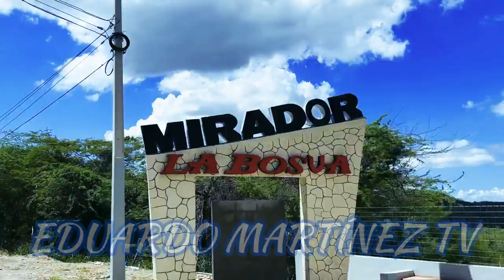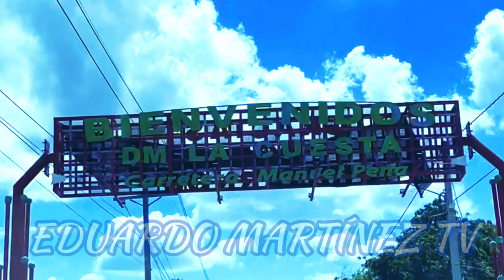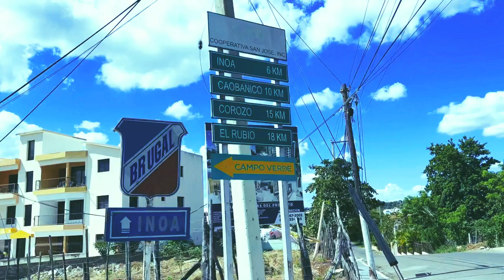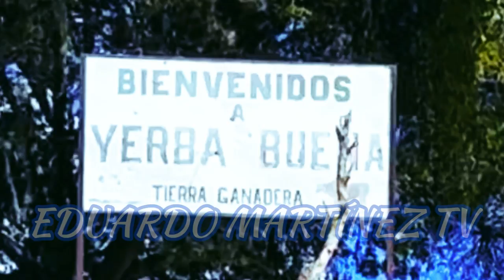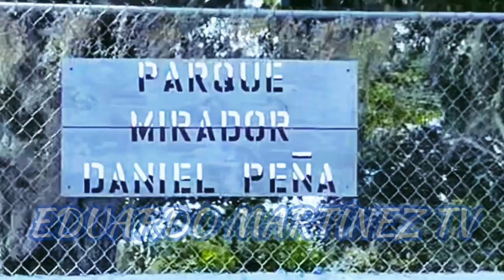Lo Buscamos y lo Encontramos - Guelo Bueno y Andy Gutiérrez